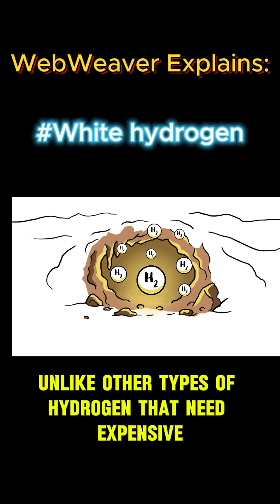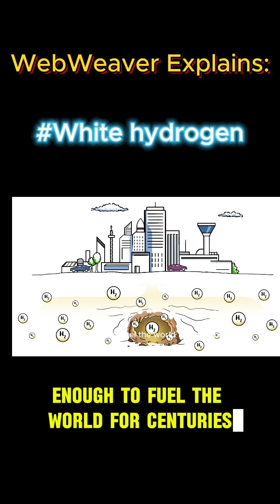White Hydrogen: Nature’s Hidden Fuel? 🌍💨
What if clean energy was already hidden underground? 💨🌍

This episode from WebWeaver Explains dives into *white hydrogen*—a natural form of hydrogen gas that forms deep beneath Earth’s surface. No factories. No pollution. Just nature doing its thing.

🧪 What you’ll learn in 90 seconds:
– How white hydrogen forms
– Why it’s low-carbon and eco-friendly
– The 46 million ton discovery in France
– What it could mean for the future of clean energy

🔥 Could this be the fuel of the future?

We're bringing the next energy revolution... one short at a time.